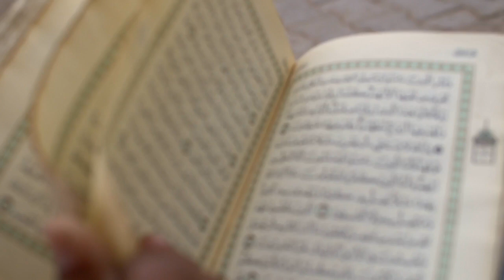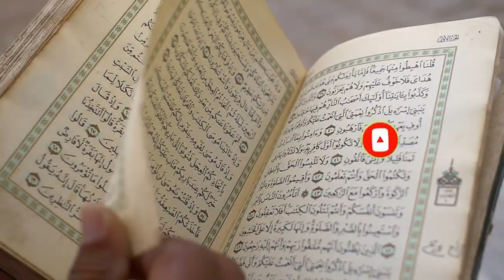URDU Narration of 2 Short Stories of Imam Hassan Ali Shah || Ghulam Akhund k aansu, Dasond ki Adaegi